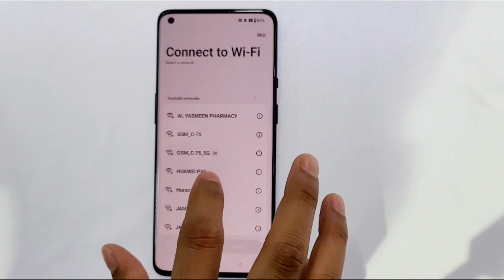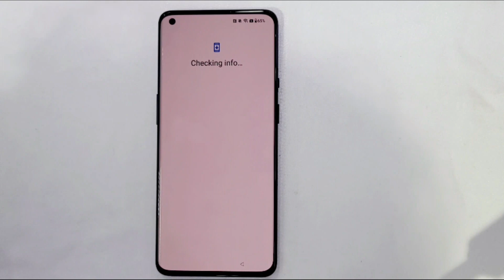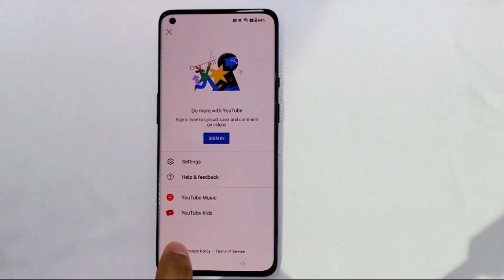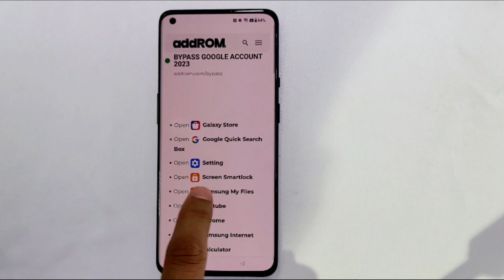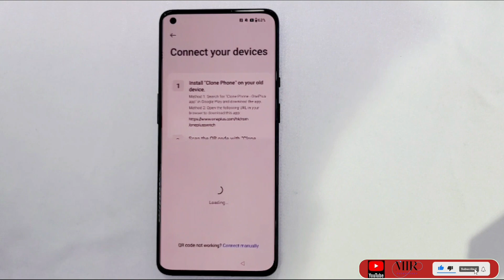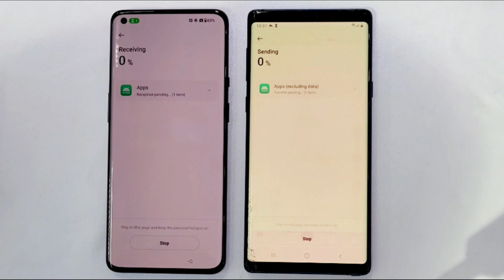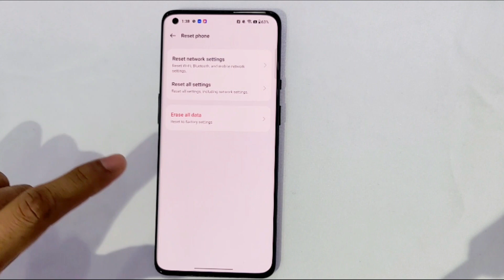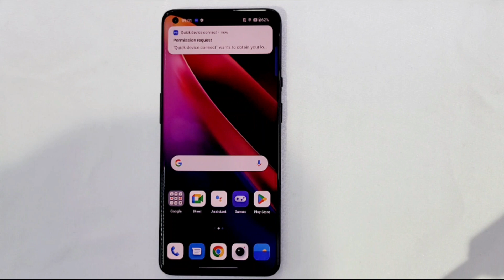All OnePlus Android 13,12 Frp Bypass || OnePlus 9 pro Frp bypass Last security Update, Without Pc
This is my new video for All OnePlus Android 13,12 Google Lock Bypass || OnePlus 9 pro Frp Unlock Last security Update No Pc 2023

All OnePlus Android 13,12 Google Lock Bypass || OnePlus 9 pro Frp Unlock Last security Update No Pc 2023